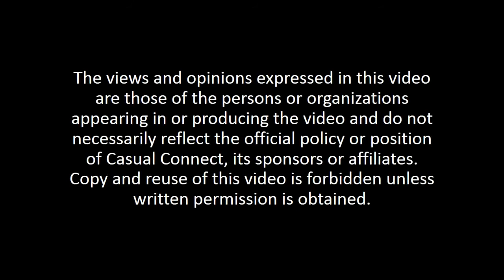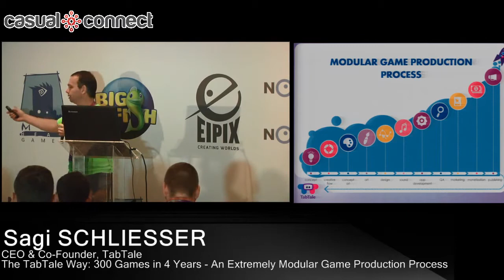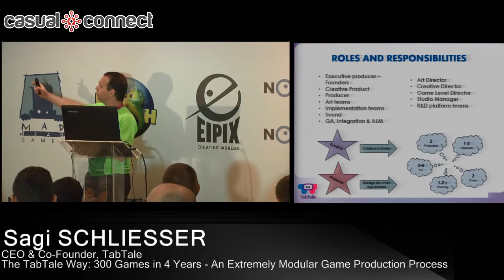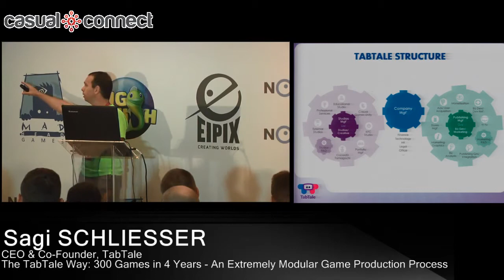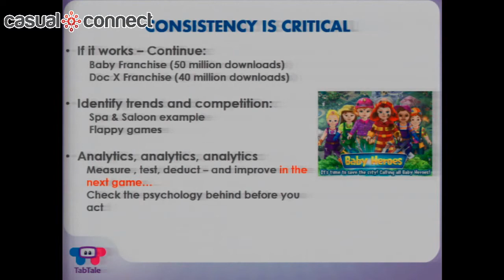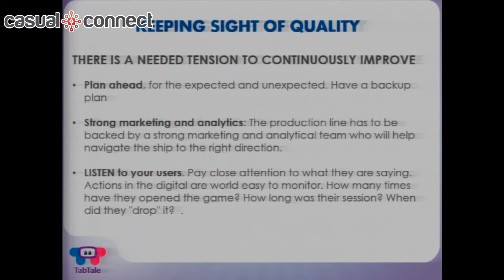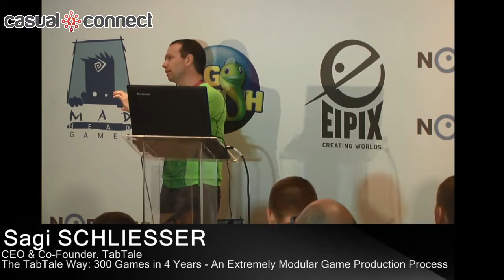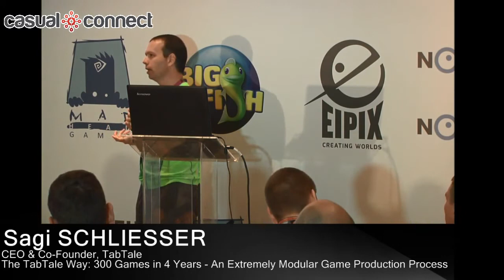300 Games in 4 Years - An Extremely Modular Game Production Process | Sagi SCHILIESSER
Delivered at Casual Connect Eastern Europe, November 2014

Every week, TabTale releases two new games on all three leading mobile platforms. This extreme endeavour is accomplished by a combination of proprietary platform tools that allow content creators to “mix & match” game modules, characters and themes to create great new games for kids.